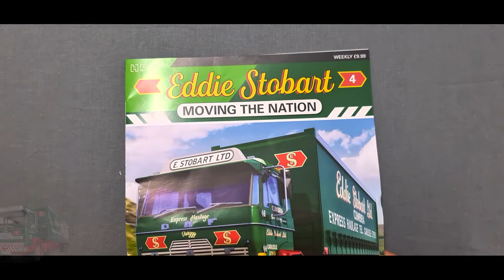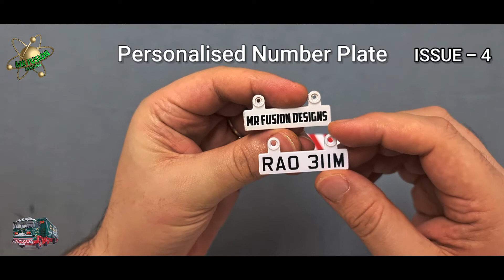Build The Eddie Stobart Truck ISSUE 4 Instruction Video By Mr Fusion Designs MODIFIED LICENSE PLATE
Build The Eddie Stobart Truck ISSUE 4 Instruction Video By Mr Fusion Designs
Inspired by World of Mike
Mike Suggested to make him a licence plate to replace the one from the build with a more Personalised one

FACEBOOK GROUPS